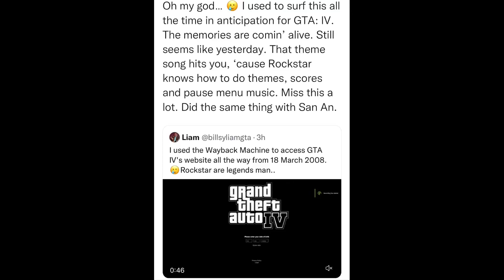SitRep1888 | 17 November, 2023, 21:57